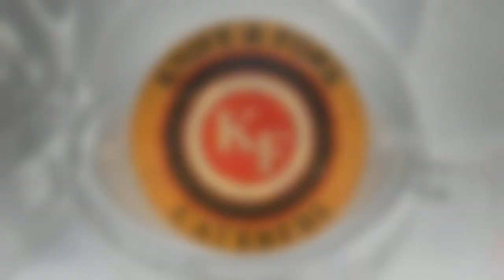Special American Grill | Wedding Menu | Knife and Fork Caterers | Karachi